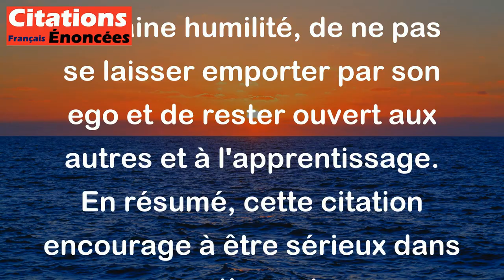Rudyard Kipling - Prenez tout très au sérieux, à l'exception de vous-mêmes.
Cette citation de Rudyard Kipling signifie qu'il est important de prendre les choses au sérieux dans la vie, sauf soi-même. En d'autres termes, il est essentiel de traiter les responsabilités, les tâches et les défis sérieusement, mais il est également crucial de ne pas se prendre trop au sérieux. Cela implique de garder une certaine humilité, de ne pas se laisser emporter par son ego et de rester ouvert aux autres et à l'apprentissage. En résumé, cette citation encourage à être sérieux dans nos actions et nos engagements, mais à garder une certaine légèreté et un sens de l'humour par rapport à nous-mêmes.